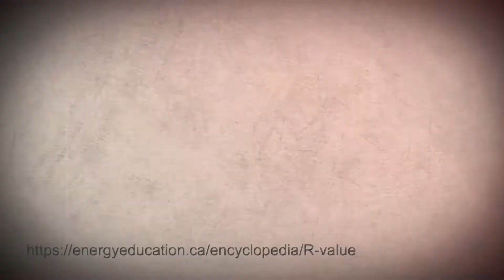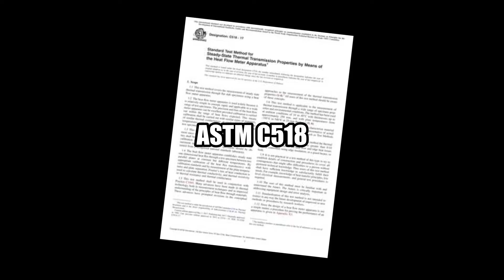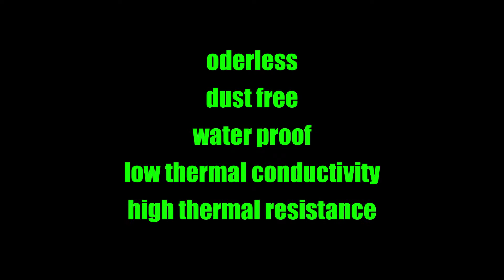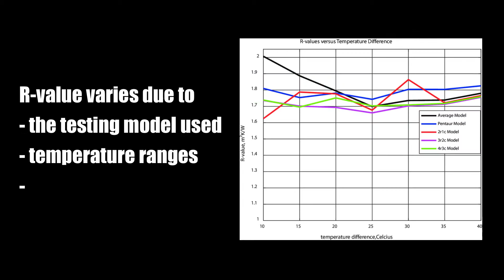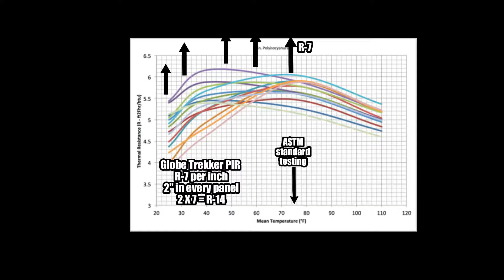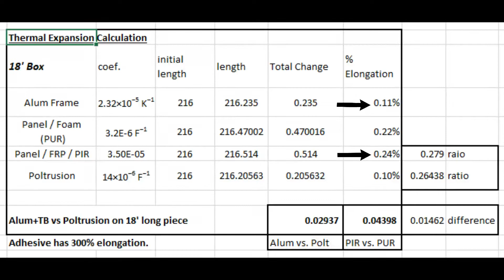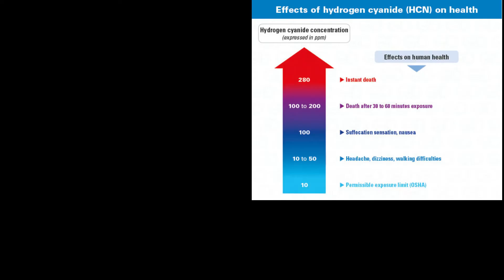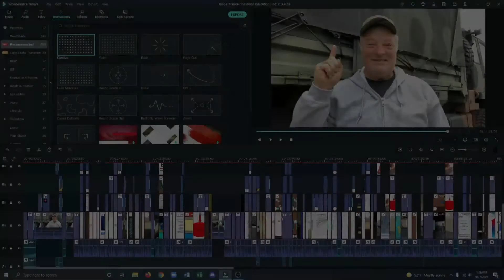EXPEDITION CAMPER: Insulation Education - PIR Deep Dive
I researched this topic and spent the last 5 full days making this video to educate you, and bust a few misinformation myths. The trouble comes when people write or reference articles that are highly slanted with a kernel of truth and yet have omitted facts that might prove them wrong or at least weaken their argument. I tried to steer clear of these sights and only draw information from credible sources... trust me... it was not easy. Even some of the sights that were supposed to be scientific, if picked at just a little bit, exposed them as shills for one brand or another.

In this video, I talk about R-value and thermal conductivity. I then go through the pro's and con's of (mainly) PIR insulation, which in my research I have determined to be the best for overland expedition campers in a wide variety of environmental conditions and temperature ranges.

Another aspect that I did not mention, was that if you chose a panel that is more advanced that might cost a little more, the savings of having to buy a heater or air conditioner that has a greater BTU rating, which also forces you to buy more solar and battery potential. If you think about it, you are money well saved starting with panels that are more energy efficient. Ask yourselves, what is the cost of this product over its useful lifetime? You might be surprised.

The following are my references links that I used to provide facts to you. Many of these discussions happened with the Globe Trekker team when we set out to determine what we wanted to use for the engineered panels we manufacture. Naturally, we wanted the best (what we would use in our own habitat builds). Currently, there is no "perfect" solution, but with a little bit of know-how, you can mitigate the con's of just about any product. You just have to decide if it is worth it or not.

If you are loving it, support my unique outreach ministry at PayPal.

Lewis County Gospel Mission
...add in the memo part of the check "LMTV Outreach."

OR, specify on the memo where you want the donation spent. (i.e. food, building fund, general fund, etc..) If you do not specify, it goes into the general fund.

Helicool's Helipad has merch! WHAT?!